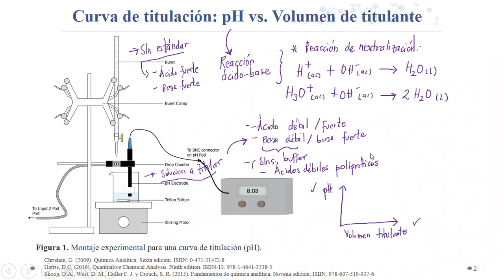Curvas de titulación pH_Revisión general 1